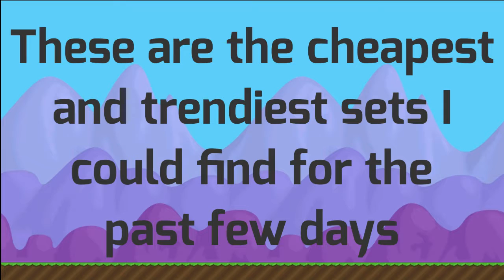Growtopia - TOP 5 SET UNDER 10WLS!!! | Cheapest Sets!!!